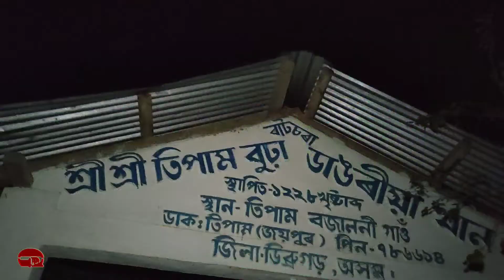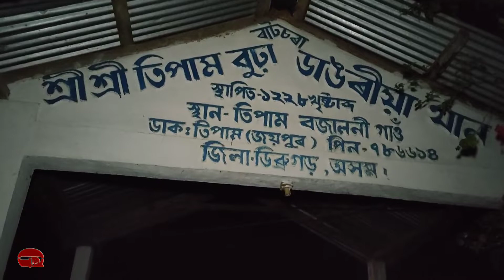আহোম পুৰোহিতে আপটাং বা আগজাননী দিছে উপাসনাৰ আগত ১২২৮ খৃষ্টাব্দৰ বুঢ়াডাঙৰীয়া থানত ।।